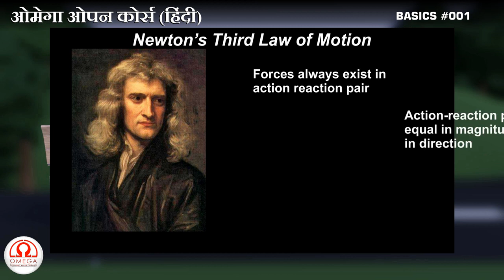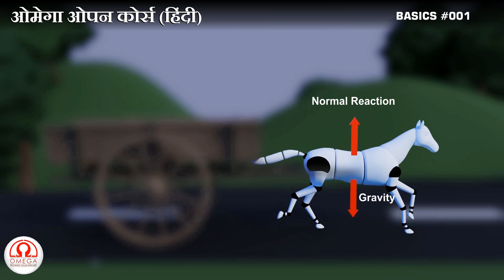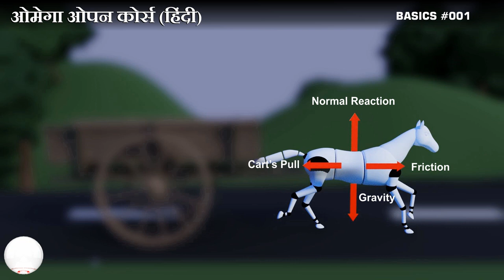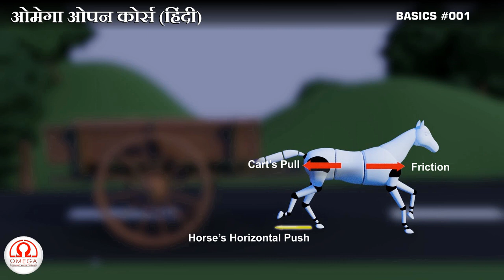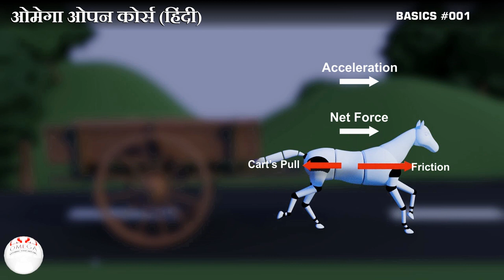Horse Cart Problem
M.M CLASSES
No.1 Institute For Inter Science Xl & Xll
IIT Jee /NDA Mathematics.